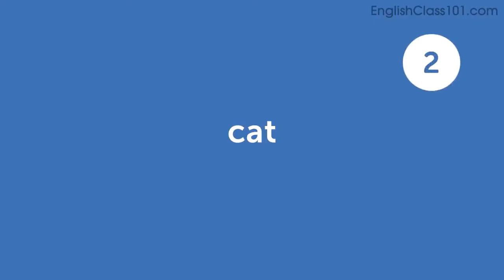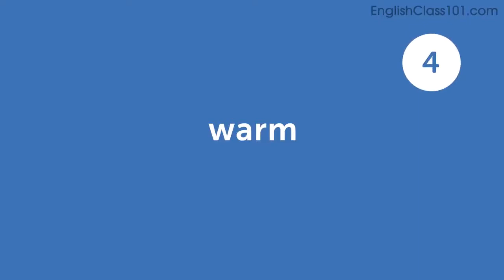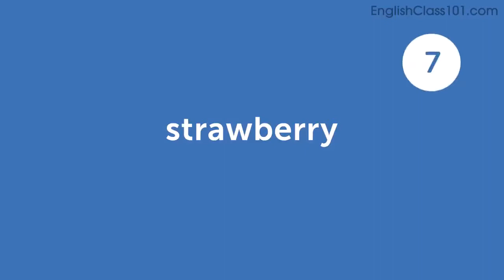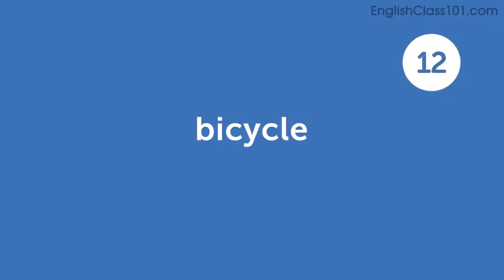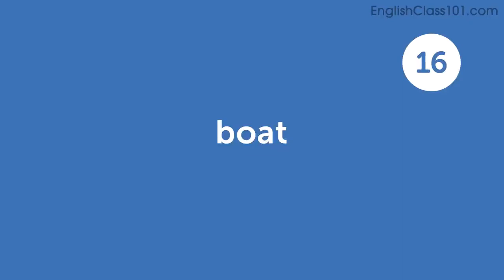Bicycle, motorcycle, scooter, boat, jellyfish, etc. - Belajar Mudah Vocabulary dengan Native Speaker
Materi belajar 800 vocabulary Bahasa Inggris terbaik dengan native speaker beraksen Amerika. Sangat mudah diikuti dan akan memberi hasil belajar yang efektif. Ikuti seluruh seri ini untuk dapat pengalaman belajar sempurna.

Cara belajar di seri ini: Dengarkan dengan baik seluruh video, siapkan aplikasi translator atau kamus di samping Anda. Jika tidak mengerti arti katanya, silakan pause dan cek artinya. Ikuti kata dan kalimat contoh. Baca dengan KERAS, jangan ragu atau terlalu pelan. Ulang video ini beberapa kali sampai Anda benar-benar menguasai makna kata yang diajarkan.

Sumber: EnglishClash101.com